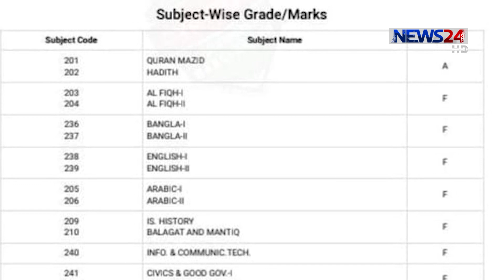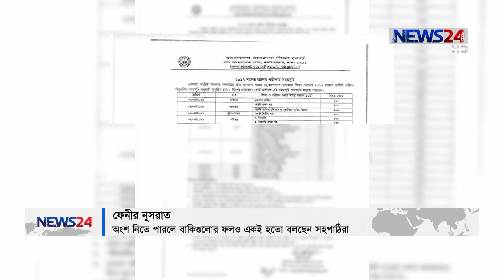এইচএসসিতে অংশ নেয়া দুটি পরীক্ষাতেই এ পেয়েছে ফেনীর সোনাগাজীর নুসরাত 18Jul.19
আর সব সহপাঠীর সাথে ফেনীর সোনাগাজীর নুসরাত জাহান রাফির আলিম পরীক্ষার ফলাফলও প্রকাশিত হয়েছে। সেই ফলাফলে দেখা যায় অংশ নিতে পারা দুটি বিষয়ে এ গ্রেড পেয়েছে নুসরাত। সহপাঠিরা বলছেন, সবগুলো পরিক্ষায় অংশ নিতে পারলে ভালো ফল করত নুসরাত। এদিকে, রেজাল্ট হাতে পাওয়ার পর সদ্য পুরনো ক্ষত যেন নতুন করে কষ্ট দিয়েছে নুসরাতের পরিবারকে। নজির আহম্মদ রতনের সহয়োগিতায় বিস্তারিত জানাচ্ছেন আসিফ টিপু।

News24 Official Address:
NEWS24
371/A
Bashundhara Road
Block – D
Bashundhara Residential Area
Dhaka - 1229